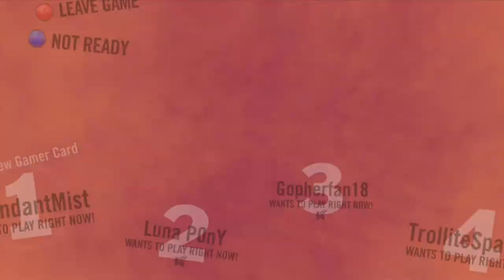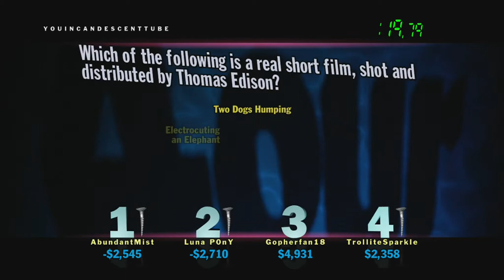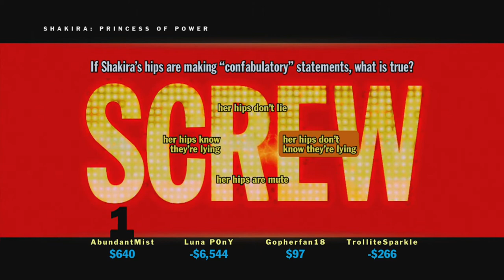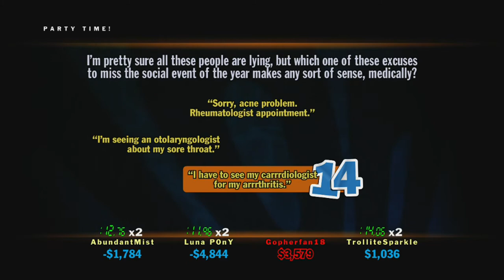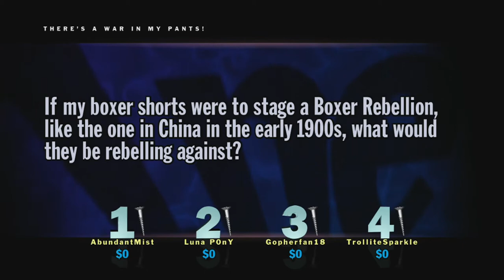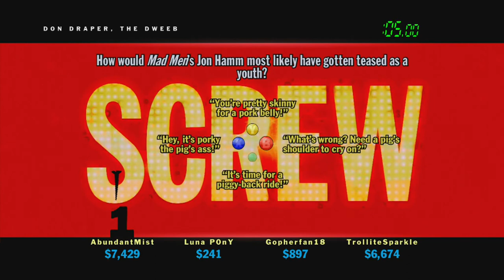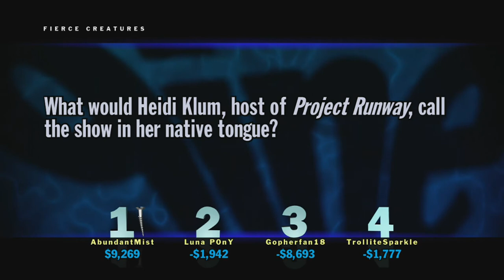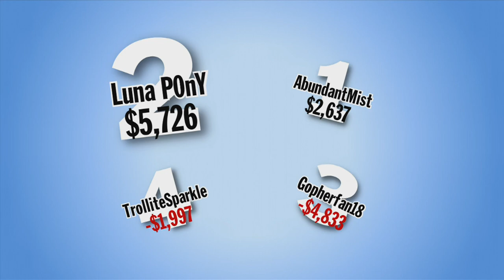You Don't Know Jack! - Episode 1 - with Aden, Brandon, Riley, and Stanley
Watch in this weeks Thursday Play. As Aden, Brandon, Riley, and Stanley try to take a whack at You Don't Know Jack!